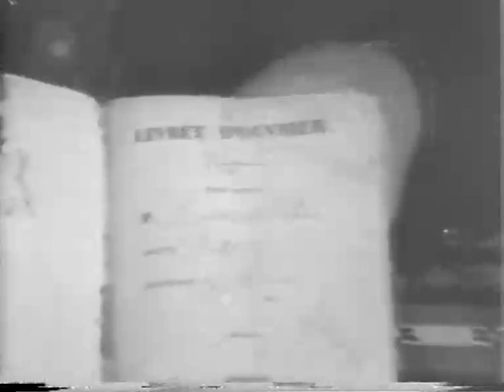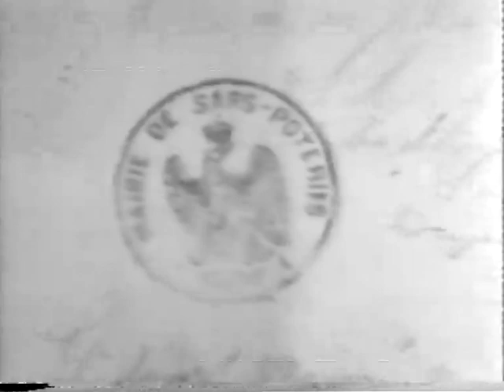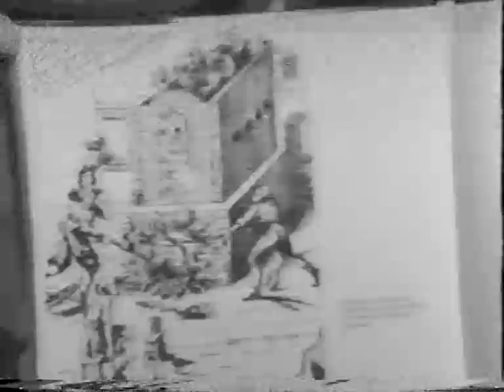Poterie MAINE à SARS-POTERIES en 1972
Une "relique" du VIDEOCORDER SONY, à bande et, en noir et blanc !
Témoignage d'une fabrication, aujourd'hui disparue.
Mes excuses pour la mauvaise qualité de l'image et du son.